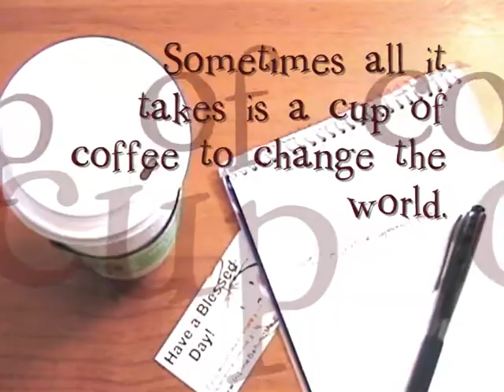In Line Behind Me Commercial 0001